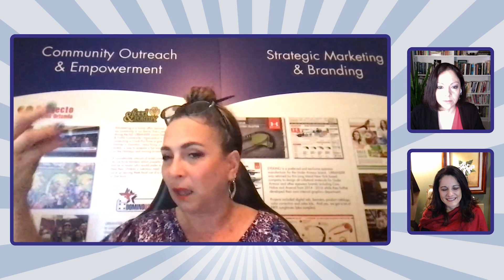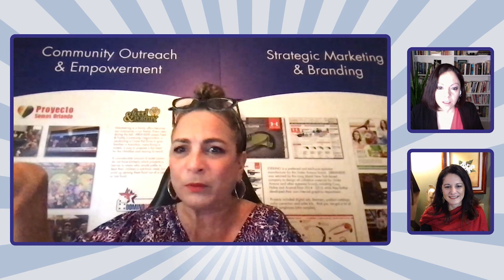I Have SOMETHING To Say!" Episode #153 - With special guests from United Latinas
YOU ARE NOT CRAZY. NO estás LOCA. All too often Latina professionals navigate their workplaces wondering whether this “feeling” of being overlooked, overworked, underpaid, underestimated, harassed, dismissed, excluded, humiliated, pigeon-holed, tokenized, etc., is a figment of our imagination. It’s NOT.

In this episode of I HAVE SOMETHING TO SAY I talk with Sandra Noemi Torres and Ilhiana Rojas Saldana, Co-Founders of UnitedLatinas, established to empower Latinas through collaboration, speaking opportunities, entrepreneurship, and leadership development.

I thank God every day that these two women found each other. They share their lived experiences in the Corporate world and how, even in the midst of having to deal with their own challenges in the workplace, they helped other Latinas throughout their individual career journeys, before they became entrepreneurs. Then their spheres of influence touched each other despite living in two different regions of the U.S., thanks to the power of LinkedIn. Realizing there was a huge void in capacity building and leadership development designed specifically for Latinas, they decided to formally create the UnitedLatinas platform after years of creating and implementing culturally relevant programming that attracted Hispanic women across all industries.

As a result of listening to the feedback of many Hispanic women experiencing this sense of “inadequacy” and “discomfort” in the workplace, they were able to confirm their observations regarding the most pressing areas that needed attention, which in turn informed the development of a curated leadership accelerator for Latinas entitled “Lead Extraordinary”. The program focuses on three key pillars where leadership development for Latinas is lacking and it shows us how to a) Build Community (Chica! You’re not alone!), b) Build Visibility (Nena! You’ve got a lot to share!), and c) Build Leadership Skills (Hermana! You DO have the ability lead!).

From understanding our value and learning self-advocacy to finding our voices and exercising new skills like public speaking, UnitedLatinas delivers a safe space to grow because we’ve all been there – we can all relate to experiences that are unique to the Latina experience. “Lead Extraordinary” is a 6-week virtual program that will kick off in March 2023 – right in time for Women’s History Month.